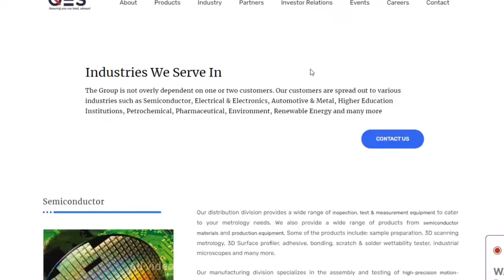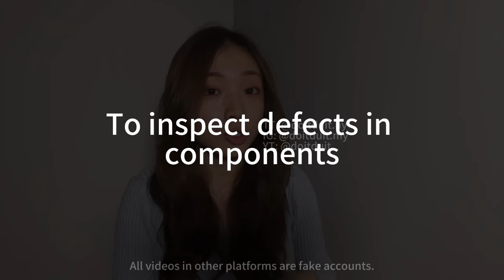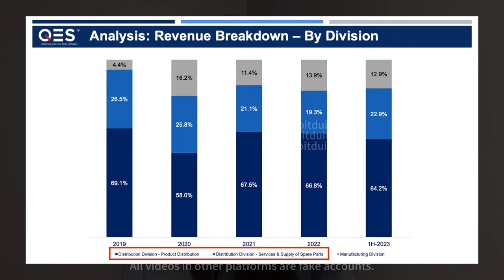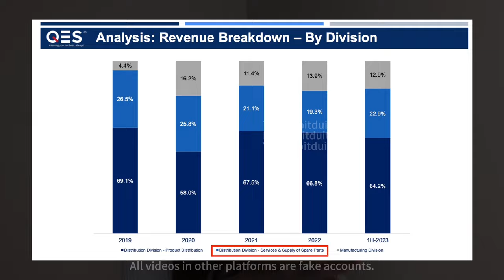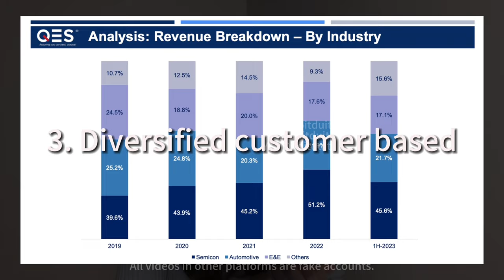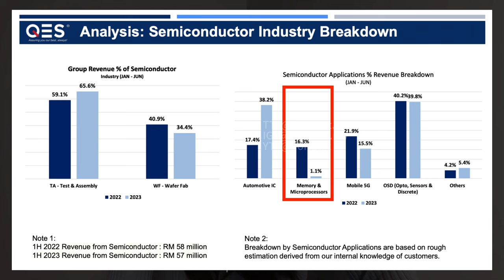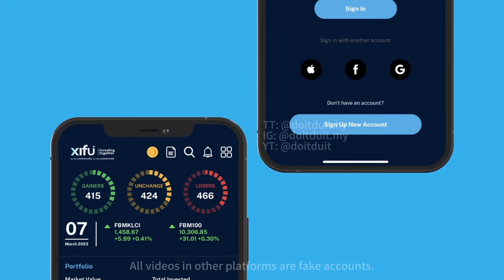Riding the semiconductor wave | QES Site Visit and Analysis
Thumbnail:
00:00 Introduction
00:36 What is ATE?
02:24 Business Model of QES
03:39 Things that I like about QES
04:43 Things that I don't like about QES
06:25 Investing Idea/community

Moo Moo- Join the biggest stock investing community & win great prizes!

Save is USD/SGD with Wise- Get fee free transfer up to RM2.5k!

DoitDuit TikTok- HY other side!